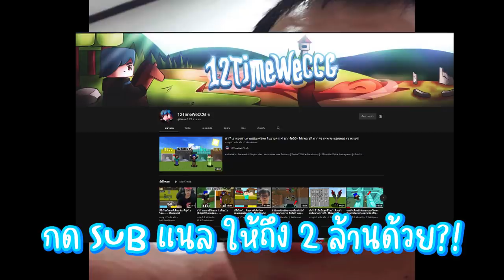โหดจัด!! ถ้าเรา "ตีระฆังในมายคราฟ" จะให้ของโคตรโกงมา! - Minecraft Datapack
คนที่เล่นด้วย :
Datapack / Plugin / Map :